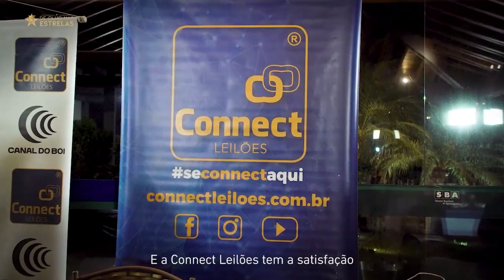Chamada - 4º Leilão De Olho nas Estrelas Sindi